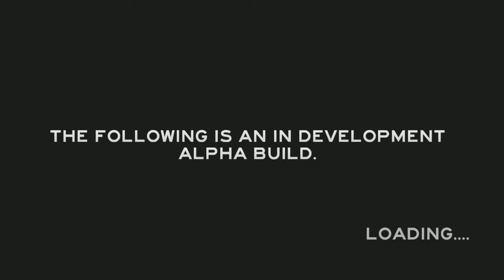ITS TIME TO BUILD - The Forest w/Ontourus Ep. 1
In The Forest, the player must survive on an island on which their character's plane has crashed by creating shelter, weapons, and other survival tools. During the game, a cannibalistic tribe will continue to interact with you sometimes through hostile means. Though there are no set missions but there will be an optional conclusion to the game.

The player will be largely safe during the day, allowing him to construct shelter and collect supplies, as the island's inhabitants are nocturnal.